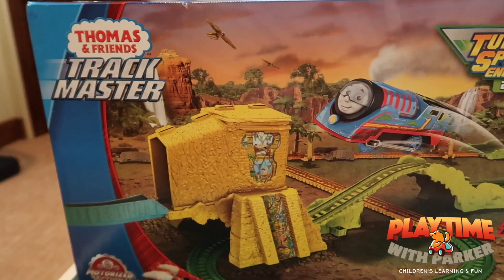Thomas & Friends Turbo Jungle Set UNBOX & Review!!! | Playtime With Parker | Children's Fun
Hey guys!

Today my daddy and I will be playing with the Thomas & Friends Turbo Jungle Set!

Jump on the fast track to adventure with Turbo Thomas!

He can travel more than twice as fast as standard TrackMaster engines. With more than double the speed and a cool streamlined look, Turbo Thomas brings the fun and thrills to a whole new level! Thomas can launch into the air and soar through the jungle temple.

To make Thomas travel faster in 'Turbo' mode, send him over the Booster Track while it's switched to green. Toy train set includes full track layout with falling palm trees, big bank turn, two Booster Tracks and Turbo Thomas motorized train that can travel up to 2.5 times faster than standard TrackMaster engines.

This set looks super fun so do you think daddy and I will be able to jump the rails???

Or will we crash?